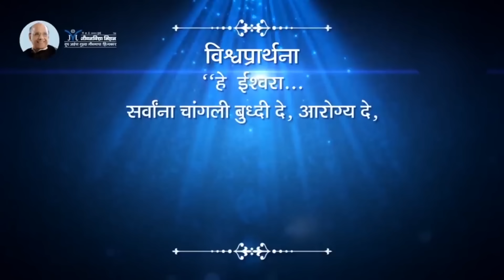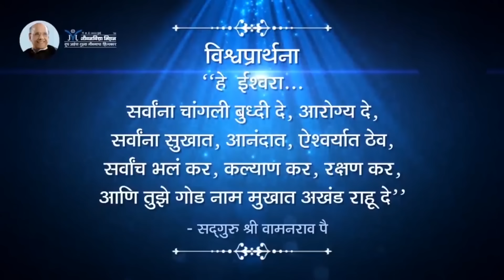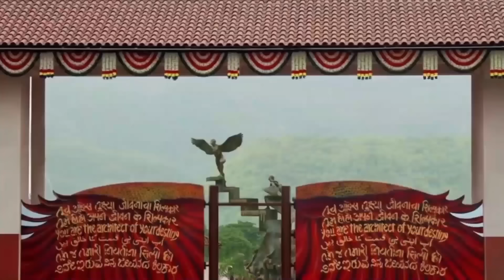Positive विचारांच महत्व!- Satguru Shri Wamanrao Pai | Importance of positive thoughts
Positive विचारांच महत्व!- Satguru Shri Wamanrao Pai | Amrutbol-1264